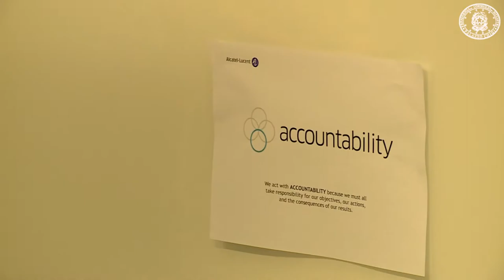Il Presidente del Consiglio dei Ministri, Matteo Renzi in visita nel Campus Alcatel Lucent.